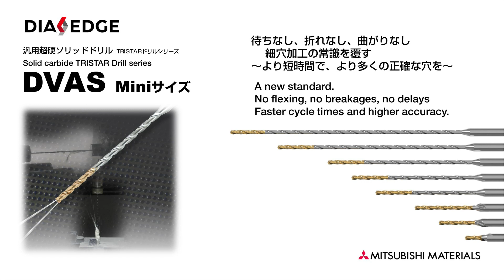DVASドリル チタン合金穴あけ旋削加工 振動切削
チタン合金を小型自動旋盤で、穴あけ加工する映像です。振動切削による切りくず分断性をご覧ください。